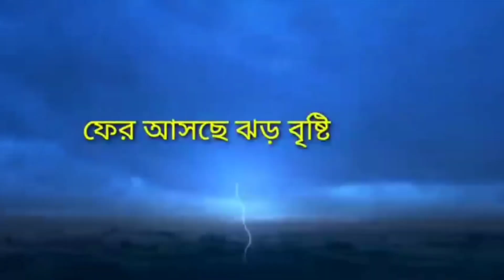আজকের আবহাওয়া খবর ! Today weather update ! Weather report ! Kolkata weather update ! Abohawa khobor